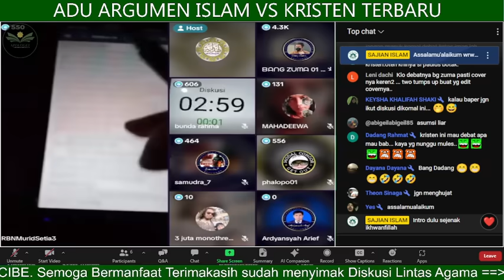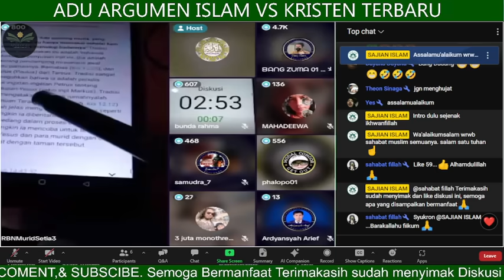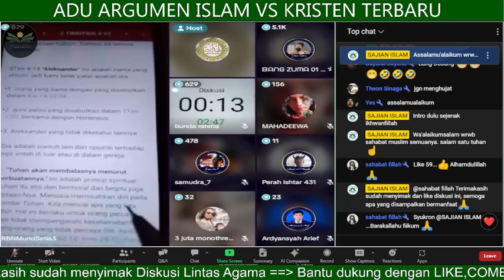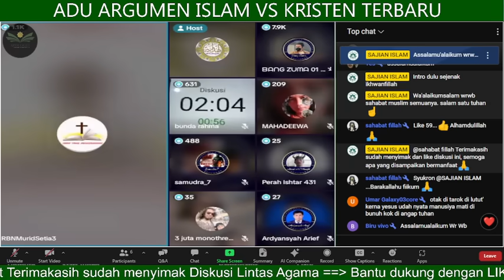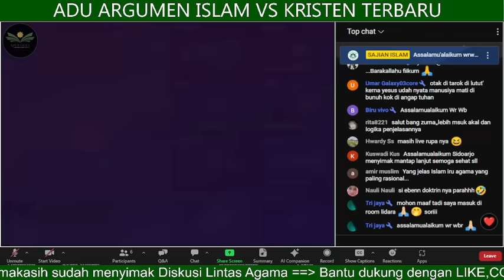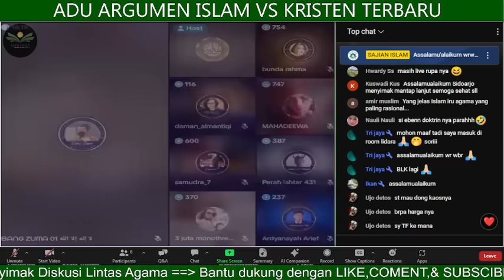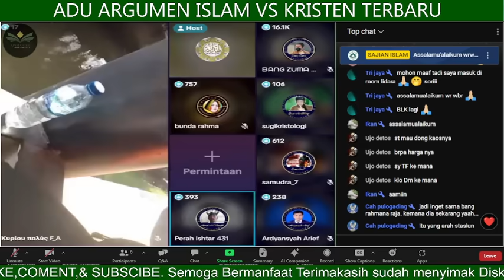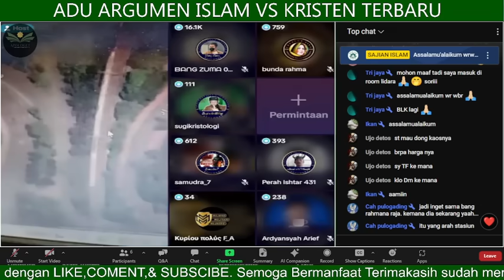VIRAL‼️ZUMA TEMUKAN LAWAN DEBAT YANG SEIMBANG // Debat sengit Tak terhindarkan